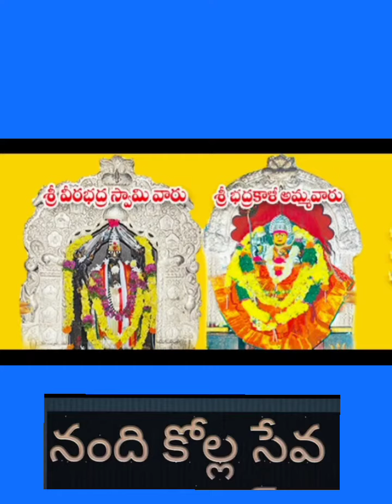Veerabhadra Swami Nandikolla seva Traditional Dance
Veerabhadra Swami Nandikolla seva
Traditional Dance